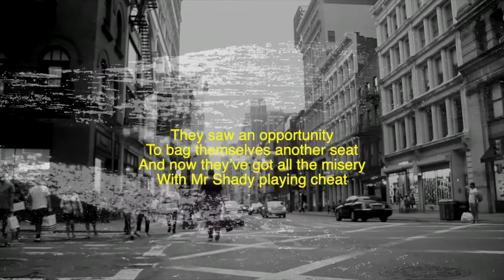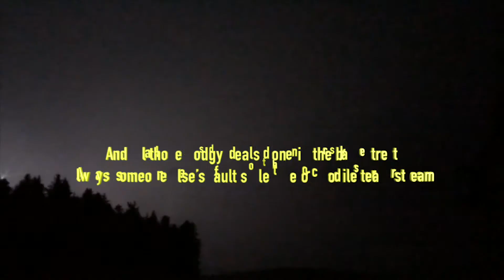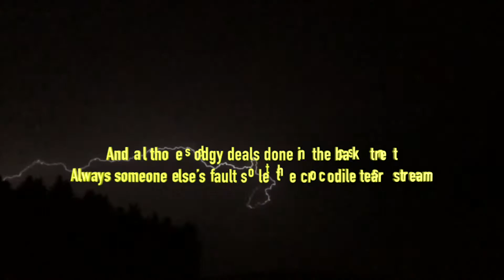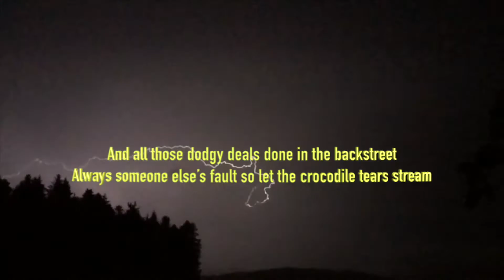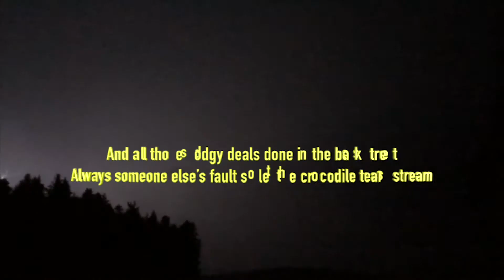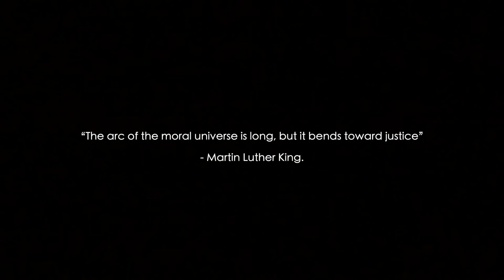The Wormer and the Turner